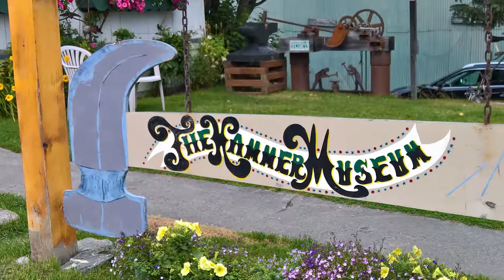Day10: The Hammer Museum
Our fourth day in Alaska takes us to the Hammer Museum in Haines, Alaska.